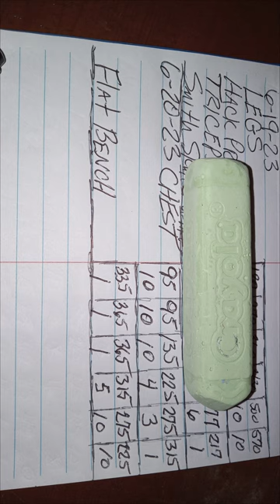Chest Day Feeling Strong But Held Back 6 20 23